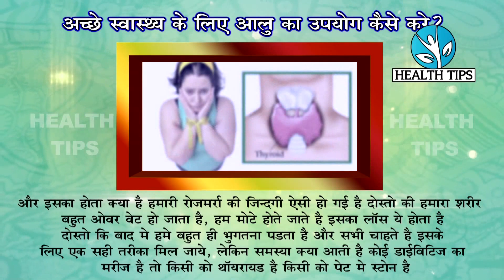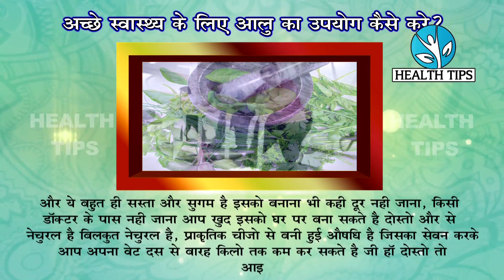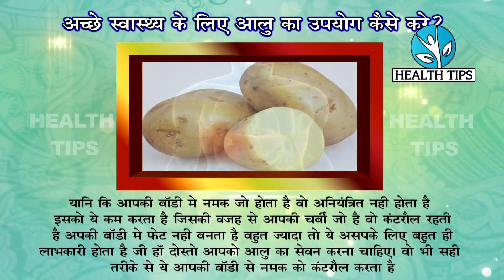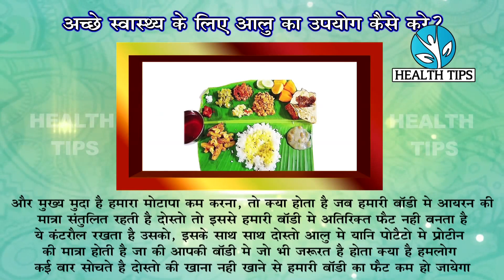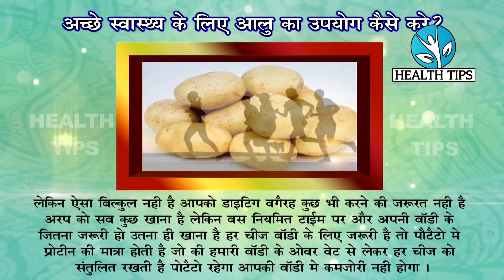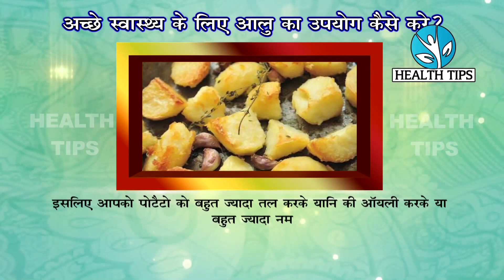आलू खाने के फायदे जानकार न हैरान रह जायेंगे तो कहना -